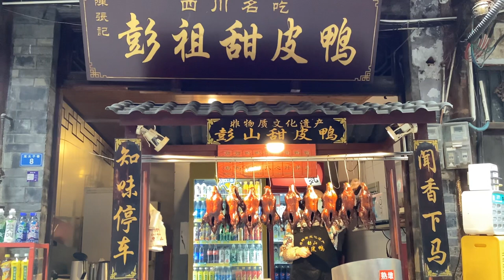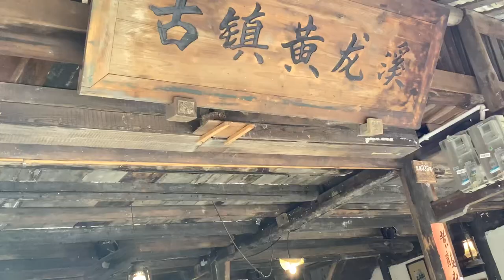2023、4、22成都黃龍溪古鎮